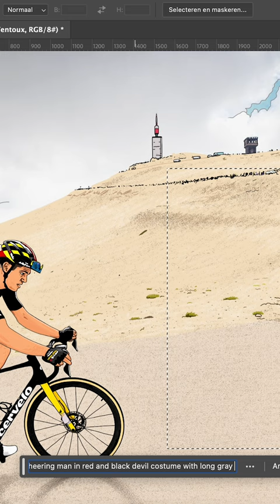Creating Tour de France Devil with Photoshop's Generative Fill 😈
I used Photoshop's Generative Fill to create a Tour de France devil! The result is quite surprising!